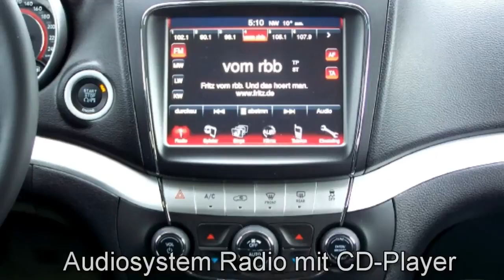Fiat Freemont Urban 2 0 16V Multijet CT325936 Bossa Nova white jetzt Stell.